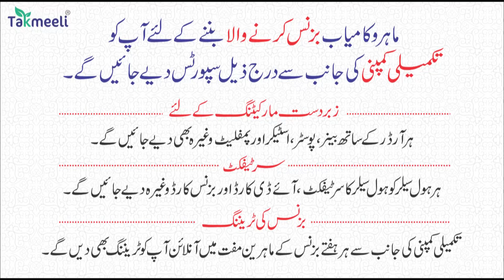Raat bhar rote rahe Log | Utrakhand Ke Mazloomon Ka Kya honga? Bebak report Mufti Haroon